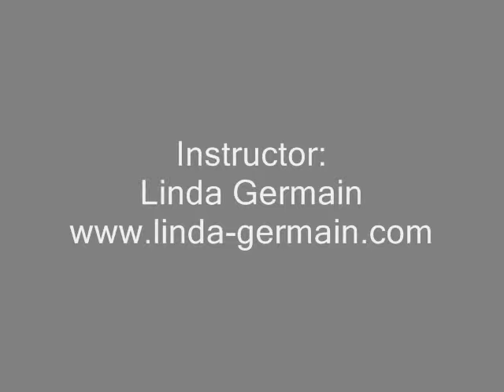Student Paintings - College for Kids NECC - Haverhill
Selected paintings created by the kids from week 2 of college for Kids At Northern Essex Community College- College for Kids Porgram.  Linda Germain is the instructor.  The kids did a series of one minute self portraits, and other paintings in the style of Jackson Pollock and Keith Haring.  They enjoyed alot of freedom to paint what interested them.